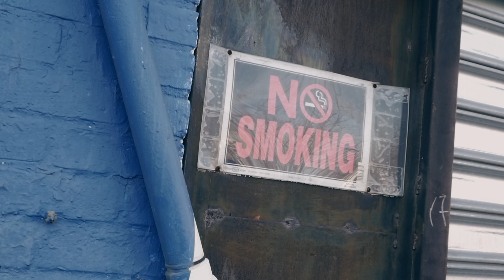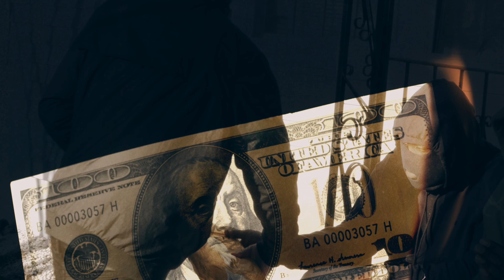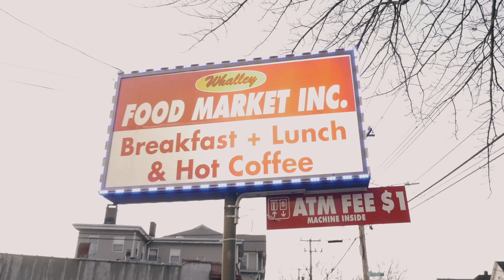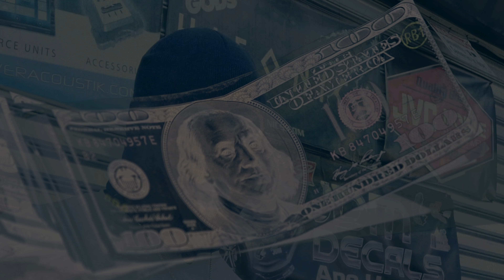Gee Twizzy - PUSH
Music Video Gee Twizzy - PUSH
Directed By B-CEES
TCB Films llc 2018